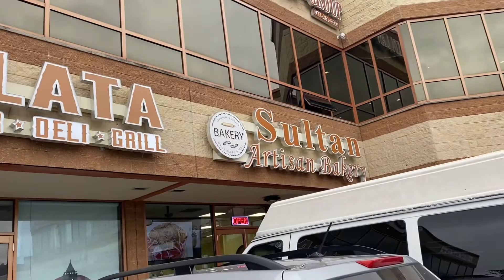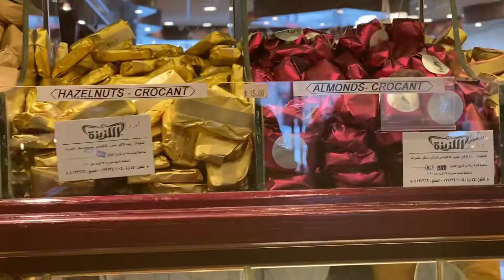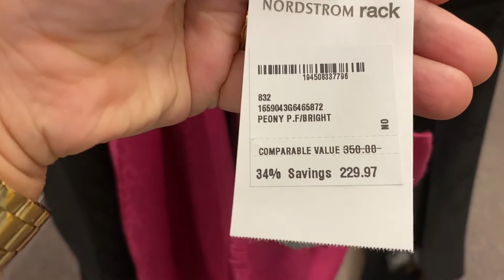منقلكمش انهار داز ابسرعة وغزال امع اصديقة اديالي فوجاً والله وفطرنا عند التركي يعني غيرنا اشوية 🥰